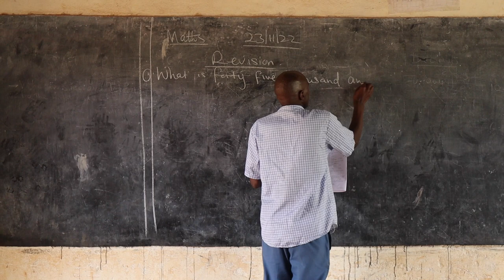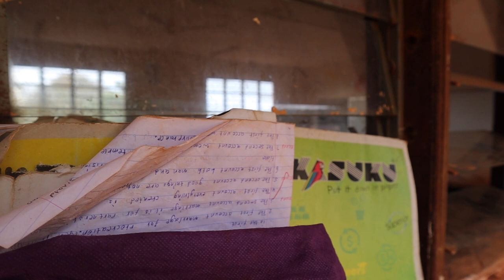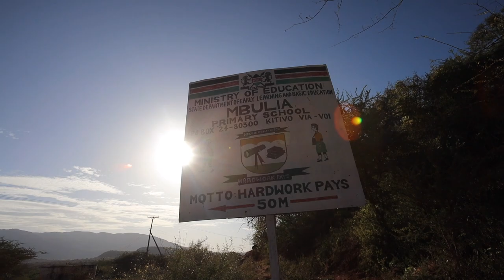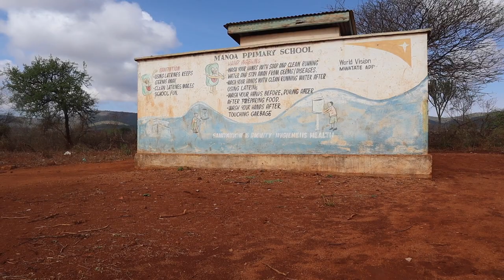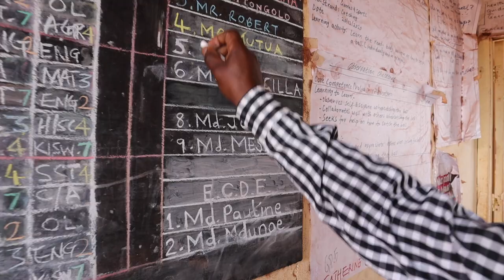Elephant vs Education, Kenya, Voi County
Taita Taveta County, have threatened to withdraw their children from school due to increased cases of human-wildlife conflict in the area. They said their children will only return to school after the Kenya Wildlife Service (KWS) drives out the elephants from the area.
Sagalla is located in Voi Constituency, Taita Taveta County. The Sagalla community has a long history of human-elephant conflict. A community is a group of people living in a geographic area, with ties of kinship and marriage, have complex characteristics of knowledge and habitats and share interest and control resource.

The Elephants and Bees Project has had a significant impact on the Sagalla community, some of which include:

Employment – The Elephants and Bees Project has helped create jobs for the community members, some of who have been employed as permanent staff or as casual workers.
Infrastructure development and improvement –The Elephants and Bees Project has helped in the development and improvement of infrastructure in the area. For instance, with the help of funding from generous donors, the project was able to open a community library in Kileva Primary School. They have also donated water tanks and desks to the school.
Improved livelihoods –  The honey bees don’t just deter elephants in the farms, they also provide honey which the farmers sell to the Elephants and Bees Project. This helps supplement their income and improves their standards of living.
Scholarships – Save the Elephants has a scholarship programme where they offer scholarships to bright students from low-income families. By investing in these students, they are investing in the community. Margret, a class 8 pupil at Kileva Primary School in Sagalla was awarded a scholarship this year and we are expecting great things from this bright young lady.

African Savanna elephant (Loxodonta africana) is the largest terrestrial mammal. Due to its size, elephants consume large amount
of food and water each day and thus modify the environment around them greatly. At the same time, they create living areas for
other species. On the other hand, too large number of elephants in confined areas will eventually lead into the destruction of the
environment. Humans and elephants have also a twofold relationship: elephants attract tourist but at the same time they can destroy
crops, property or even kill humans.
The African elephant is thought to be a vulnerable specie that is in risk on becoming endangered in the near future due to the
changing environment and the pressure from growing human populations. The population size has been long decreasing and for
conservational work to be effective, knowledge about the suitable environments and the needs of the specie is needed. Species
distribution modelling (SDM) uses computer algorithms to combine the environmental variables and species occurrence data. SDM
can be used for example to predict suitable habitats for species and the method is regularly used in conservational work and is an
important part of it.
The aim of this study is to increase the knowledge of elephant distribution patterns in Taita Taveta County in Kenya. In contrary to
the overall trend of the elephant numbers, the population in Taita Taveta County has been growing. The changes in the population
have been monitored from the 60’s and data from three different years, 2005, 2008 and 2011, have been used in this study.
The study was divided in to three questions: (1) How elephants are distributed in the area in different years, (2) What environmental
variables correlate with elephants in different years, and (3) Can the distribution of the elephants in the area be predicted? Different
spatial analyzes and visual comparison was used to study the distribution of elephants in the county. Spearman Rho Rank correlation
analyses was used to study the correlation of environmental variables and elephants and predicting of the elephant distribution was
done using species distribution modelling method MaxEnt.
The results show that the elephant distribution changes each year, but certain key areas can be found in each year that elephants
favor. The meaningful environmental variables change each year and between the protected areas in the county and the areas that
are not protected. In protected areas the meaning of water sources is highlighted and in the other areas the meaning of human
activities grows in importance. The variables used for this study did not create well performing predictions, and thus it would not be
advisable to use them for predictions. Presumably, the environmental variables used are not enough to explain the distribution of
elephants. Elephants can live in many different habitats and they move around a lot, which also further decrease the performance of
the predictions